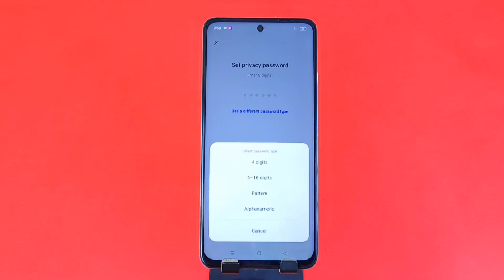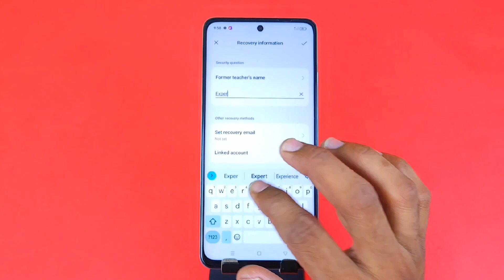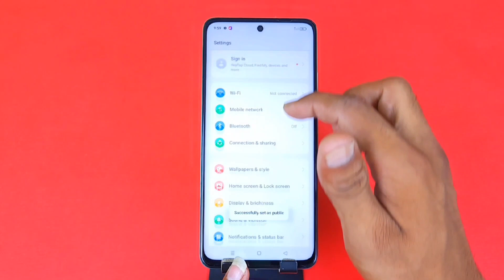Realme 11 pro : How to Hide Photos | Realme 11 pro me Photo Hide Kaise Kare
realme 11 pro hide photos,
realme 11 pro photos hide,
how to hide photo in realme 11 pro,
realme 11 pro hide photo and video,
how to hide photo and video in realme 11 pro,
how to hide realme 11 pro photos and videos,
realme 11 pro photo hide with password,
realme 11 pro private safe settings,
realme 11 pro hide videos,
realme 11 pro me video hide,